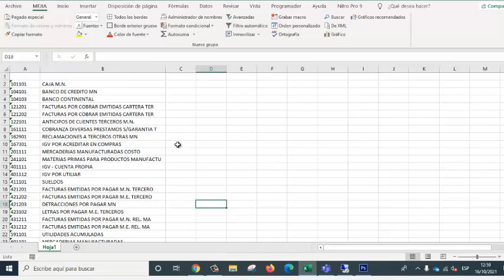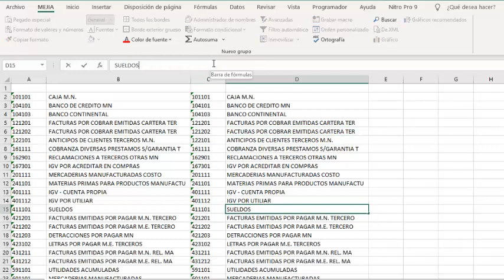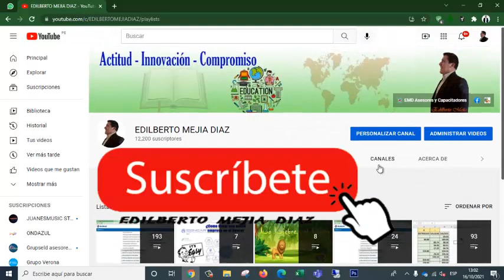Como eliminar espacios en blanco de una celda - en Excel